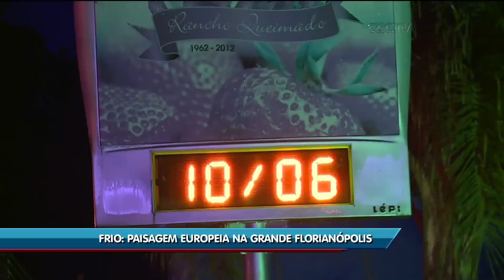Frio: paisagem europeia na Grande Florianópolis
A equipe do Jornal do Meio dia acordou cedinho e encarou o frio de Rancho Queimado. Confira na reportagem de Graziane Ubiali e Paulo Mueller.